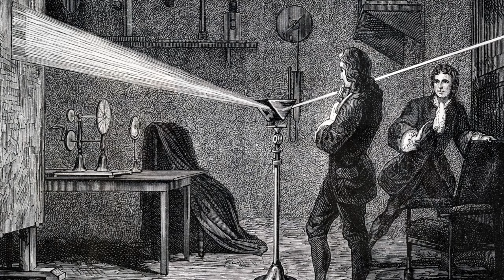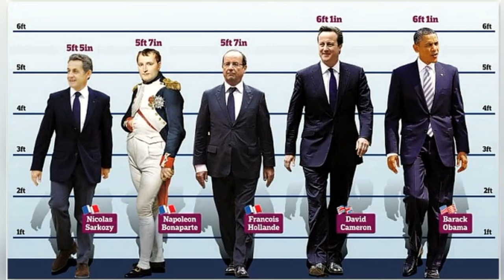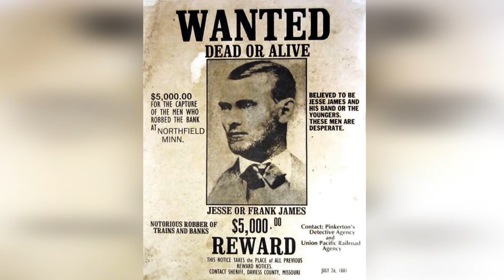12 Historical Lies You Always Believed Were True!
Embark on a journey through history as we debunk the "Top 12 Historical Misconceptions" in our latest video. This enlightening and engaging presentation delves into the common myths and misunderstandings that have persisted through time, offering viewers a chance to rediscover history through a lens of accuracy and truth.

    Vikings and Horned Helmets: We begin by unraveling the myth of Vikings wearing horned helmets, a popular image in modern media, but historically inaccurate. Discover how this misconception took root and what Vikings actually wore into battle.

    Marie Antoinette’s “Let Them Eat Cake”: Explore the truth behind Marie Antoinette's infamous quote. Was it a misattribution or a symbol of her disconnect with the common people? Our video sheds light on the origins of this famous phrase.

    Christopher Columbus and the Flat Earth: Delve into the common belief that Christopher Columbus set out to prove the Earth was round. Uncover the real motivations and beliefs of Columbus' era regarding the shape of our planet.

    The Great Wall of China from Space: Can you really see the Great Wall of China from space? We dissect this popular claim and reveal what astronauts can actually observe from orbit.

    Witches Burned at the Stake in Salem: The Salem Witch Trials are infamous, but was burning at the stake a common punishment? Our video uncovers the true methods of persecution during this dark chapter in history.

    Napoleon’s Height: Was Napoleon Bonaparte really short? We tackle this widespread belief and place Napoleon's height in the context of his time.

    Paul Revere’s Midnight Ride: Discover the full story behind Paul Revere’s legendary ride. Was it a solo effort, or is there more to this tale of revolutionary heroism?

    Albert Einstein and Failure in Mathematics: Albert Einstein is synonymous with genius, but did he really struggle with mathematics in his early years? We explore the reality behind this popular narrative.

    Lady Godiva’s Naked Ride: Unravel the truth behind Lady Godiva's famous ride through Coventry. Was it an act of protest, a myth, or a misinterpretation of historical records?

    The Apple on Newton’s Head: Isaac Newton's apple story is iconic, but how accurate is it? We delve into the legend and what it really tells us about the discovery of gravity.

    Benjamin Franklin’s Kite Experiment: Benjamin Franklin’s kite experiment is a well-known story, but what are the facts? Our video separates fact from fiction in this electrifying tale.

    Gladiators’ “Thumbs Down” Signal: What did a thumbs down really mean in the gladiatorial arena? We explore the nuances of this gesture and its real significance in ancient Rome.

Each misconception is meticulously researched and presented, providing viewers with a clearer understanding of history and the stories we think we know. This video is perfect for history enthusiasts, educators, and anyone interested in the fascinating intricacies of our past. Join us as we correct the record and bring the truth of history to light!